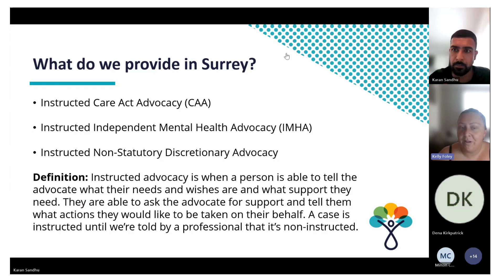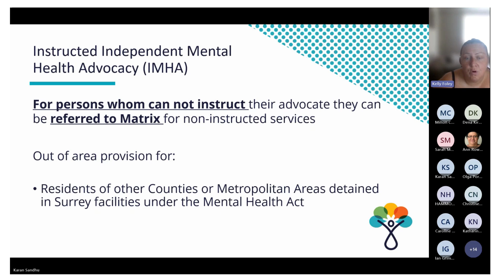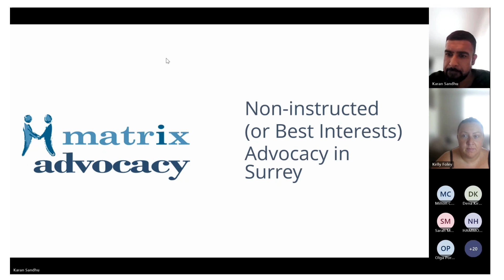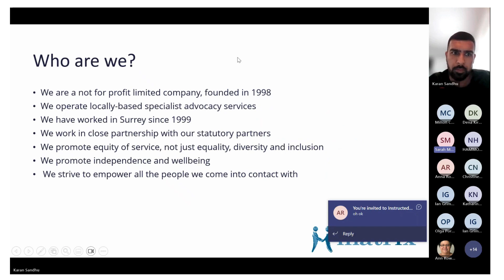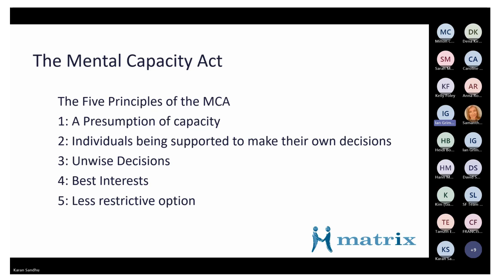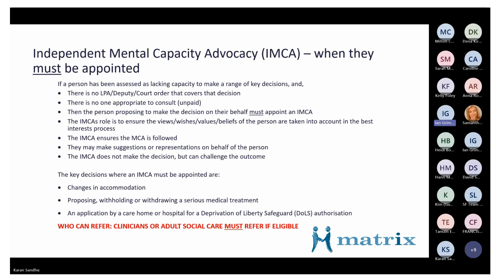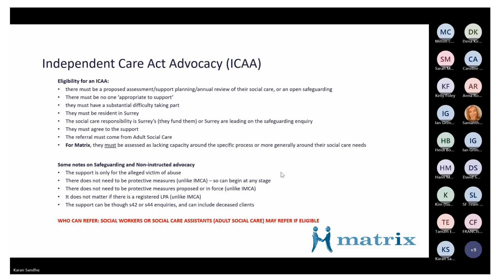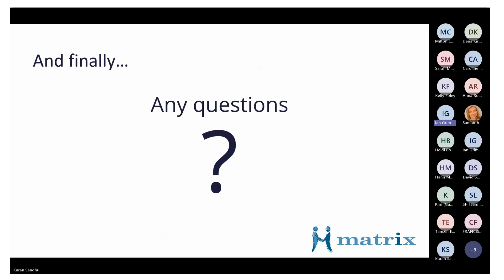Instructed and Non-Instructed Advocacy by POhWER and Matrix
This session around Instructed and Non-Instructed Advocacy was delivered by Kelly Foley from POhWER and Ian Grimwood from Matrix.